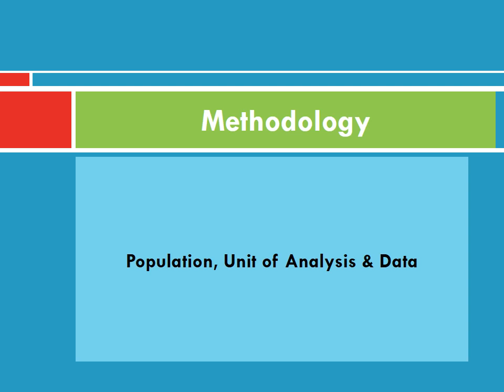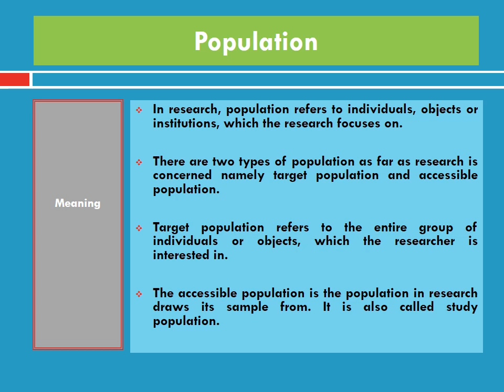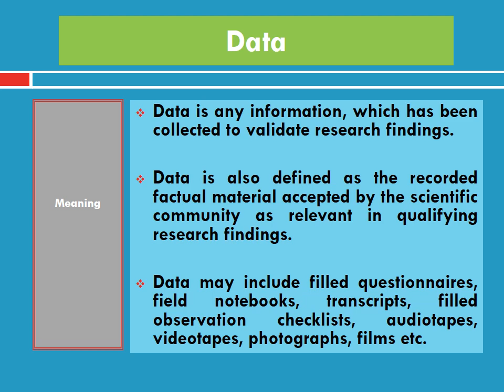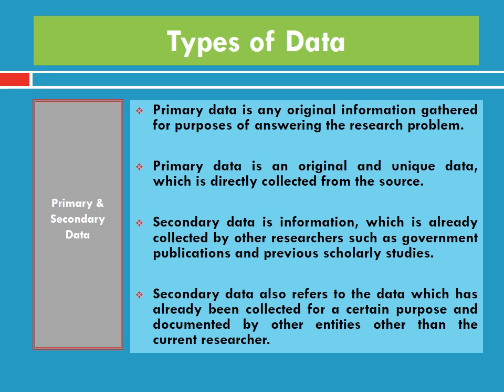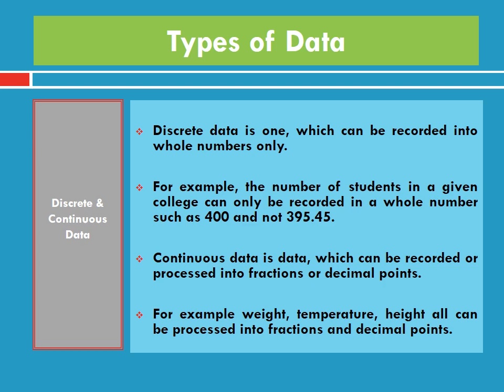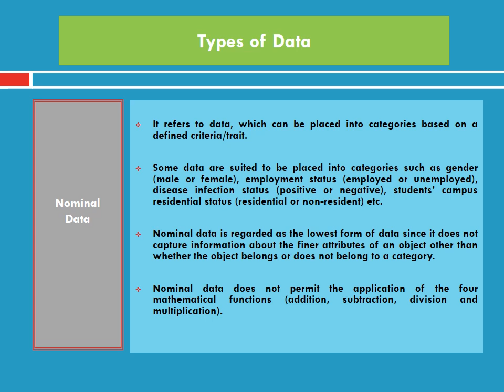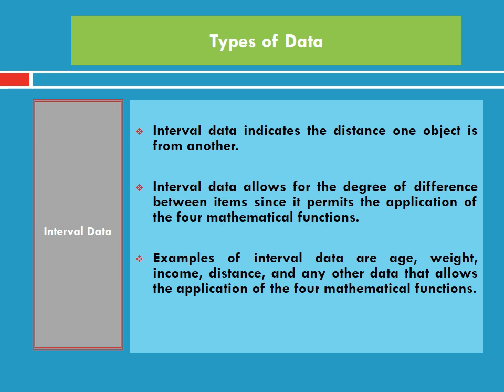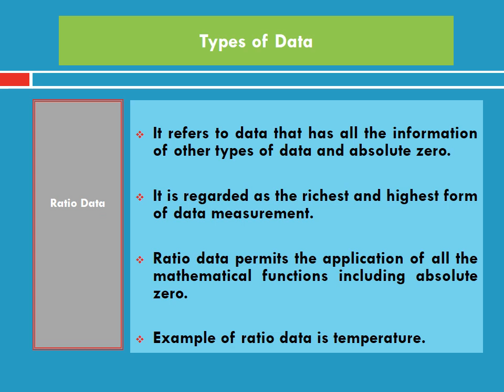Population, Unit of Analysis & Data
Virtual Education